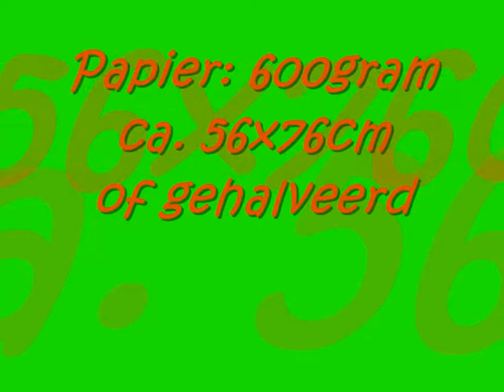aquarel: nat in nat /anneke van eijken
de aquarel "nat in nat" techniek geeft zeer herkenbare beelden.
het vraag uiterste precisie.
deze film geeft een aantal beelden.